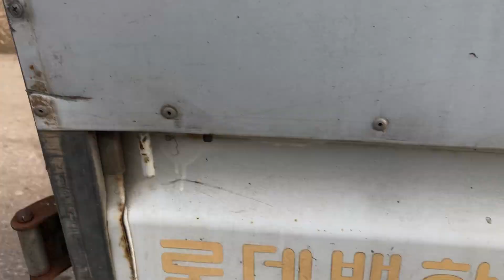Daiwoo labo sx2005 máy gầm đại chất.giá rẻ cho ae về thay xe lôi 27tr lh0975567089 Đức hd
🎫Địa chỉ: chợ ô tô 559 TP Hải Dương - Đường Hoàng Ngân Khu 5 Việt Hoà - TP Hải Dương  , trao quyền kinh doanh cho các cộng tác viên kết nối Mua - Bán xe trên toàn quốc chiết khấu từ 1 đến 10 triệu
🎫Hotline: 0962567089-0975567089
🎫Địa chỉ: Chợ ô tô 559 TP Hải Dương Hoặc Toyota Hải dương & Đường Hoàng Ngân Khu 5 Việt Hoà - TP Hải Dương